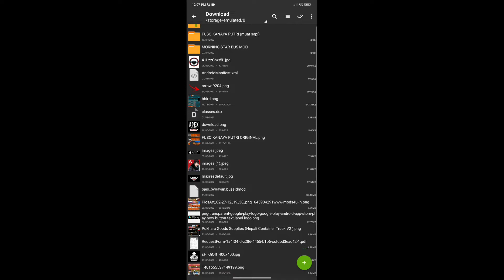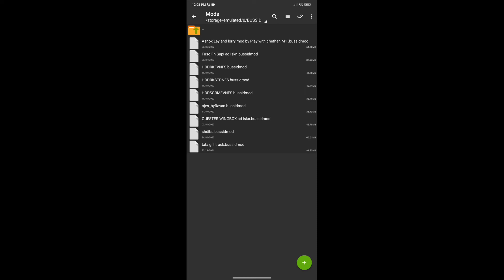Download New Tourist Bus Mod In Bus Simulator Indonesia| How to New Bus Mod | BUSSID V3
New Tourist Bus Mod Download